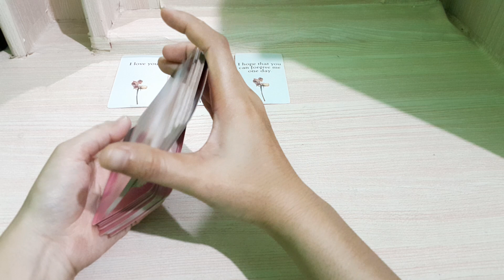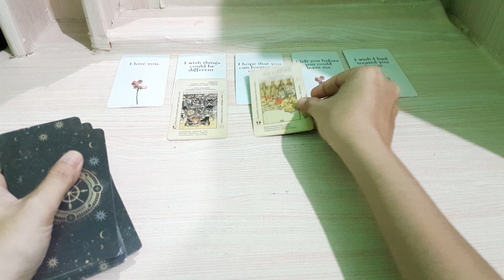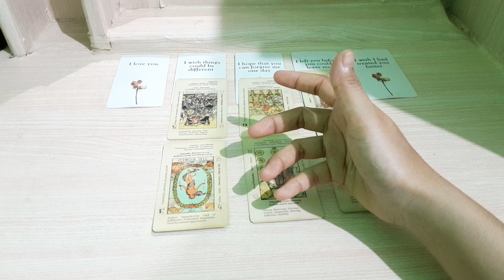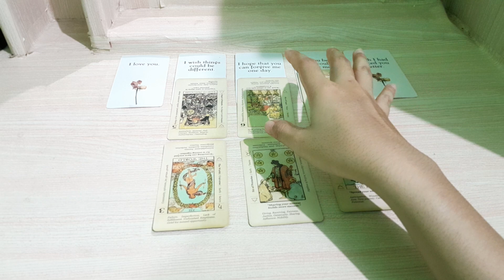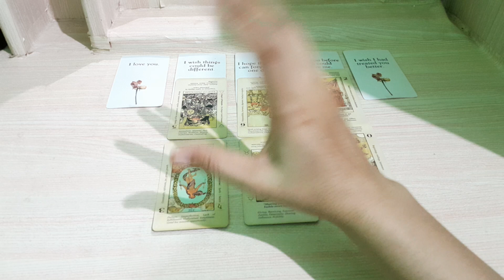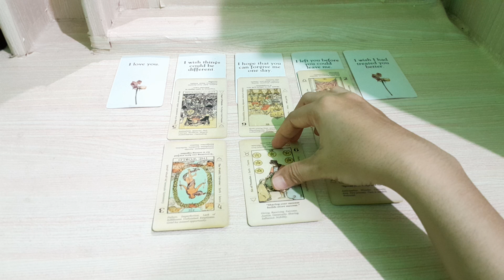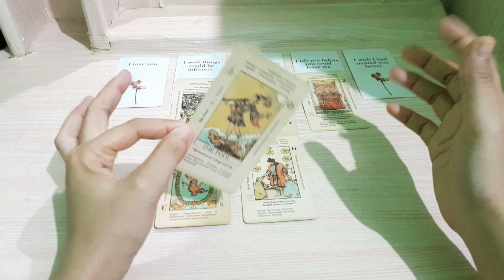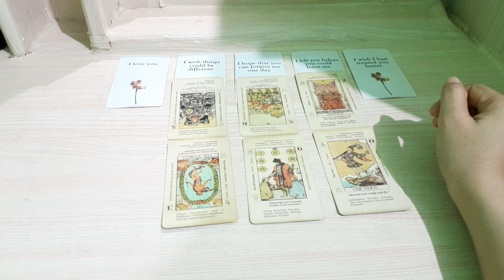28.10.23 dia berharap kamu bisa memberikan dia kesempatan, untuk memperlakukan kamu lebih baik lagi